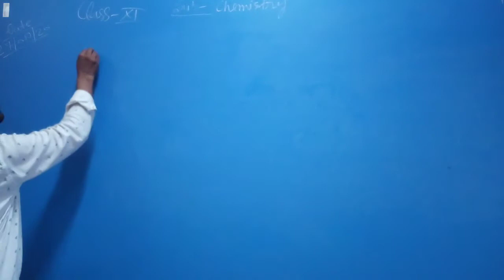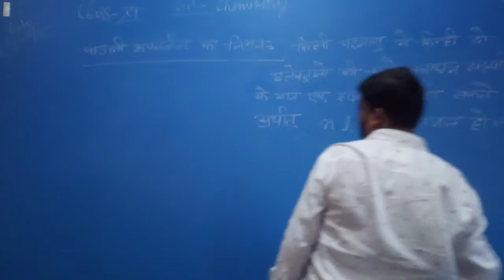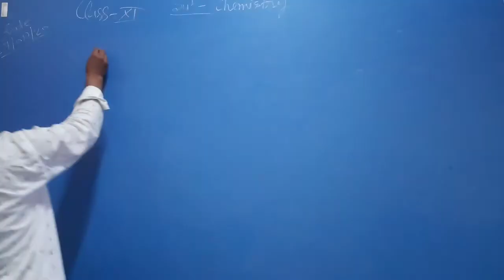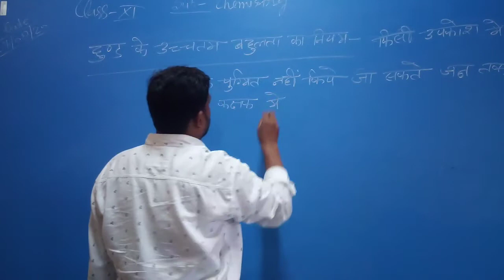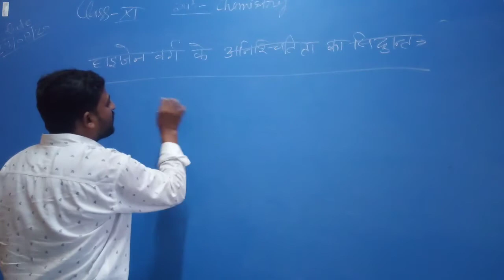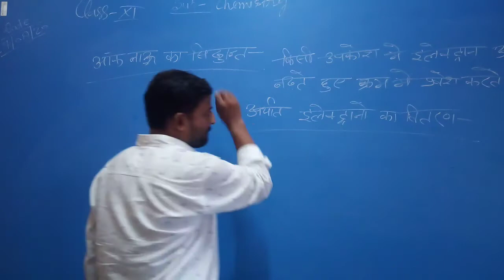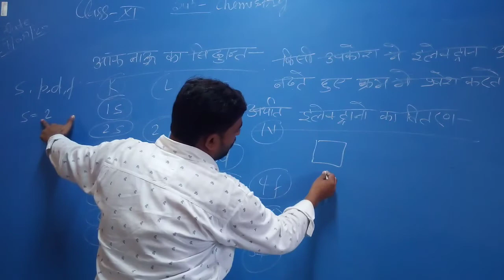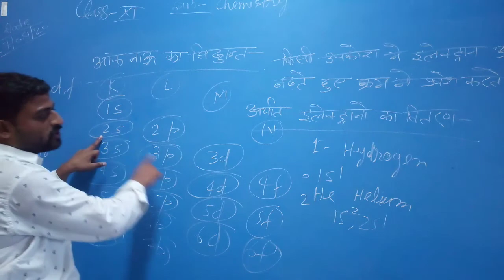Subject - Chemistry, Class- 11th, Chapter- Atomic Structure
By- Manish Gupta